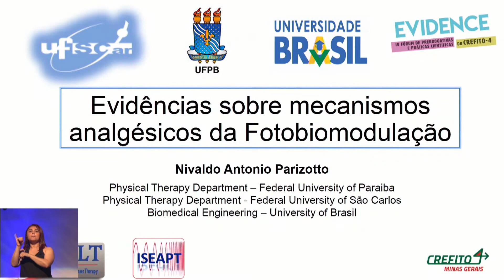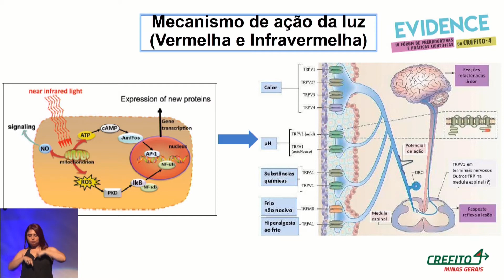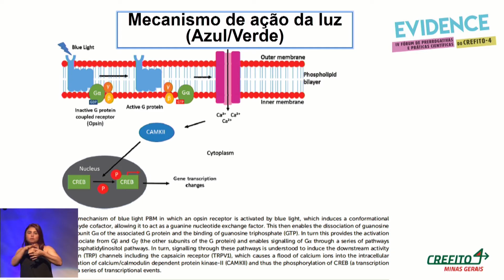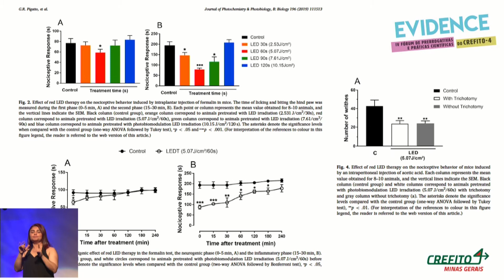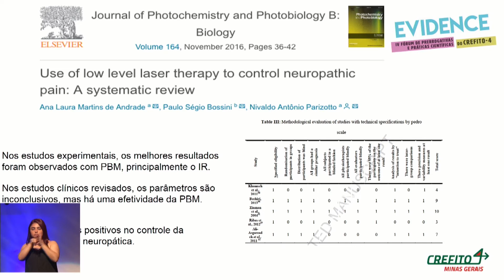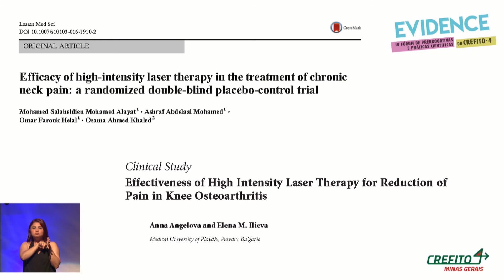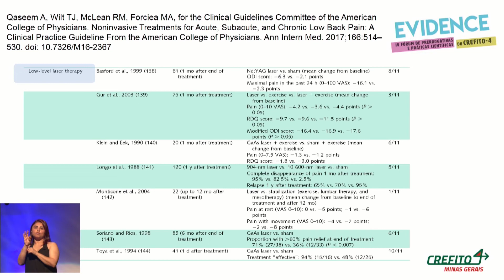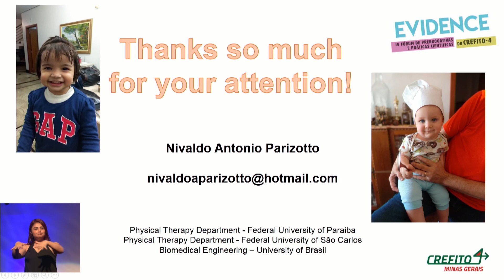IV EVIDENCE - Dr. Nivaldo Parizotto - Mecanismos analgésicos da fotobiomodulação